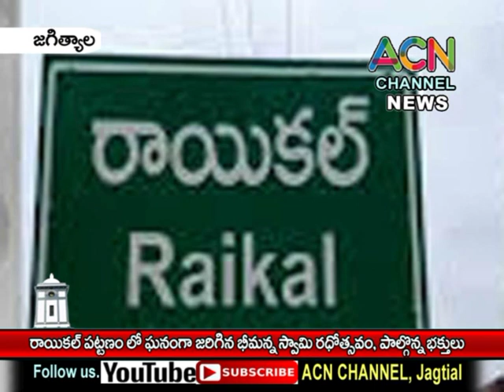జగిత్యాల : రాయికల్ పట్టణం లో ఘనంగా జరిగిన భీమన్న జాతర, స్వామి వారి రథోత్సవం